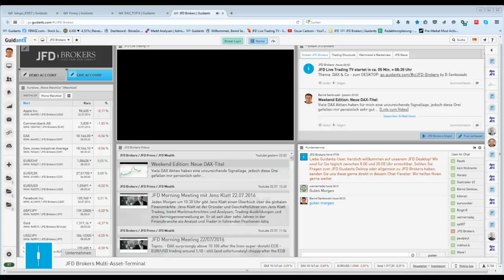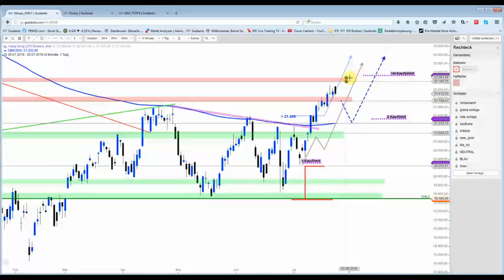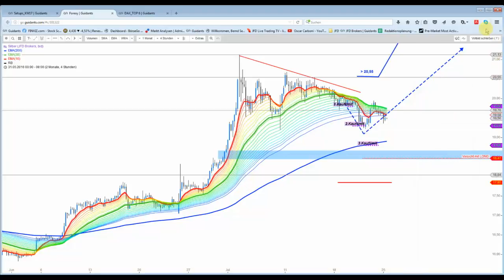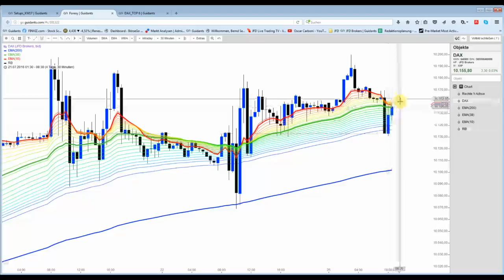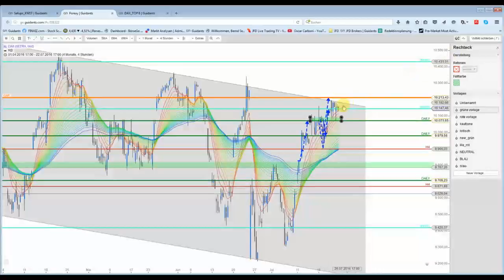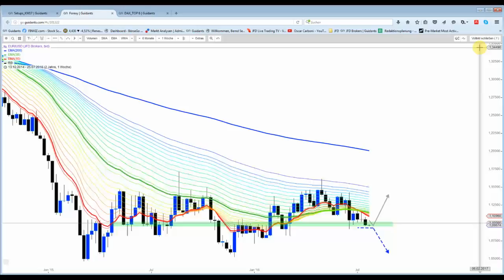25 Juli: Gold und Silber mit erneutem Rücklauf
Gold und Silber testeten nochmals ihre Unterstützungen. AUD/CAD voll im Plan. USD/JPY noch kein Handlungsbedarf. DAX mit bullischer Option.